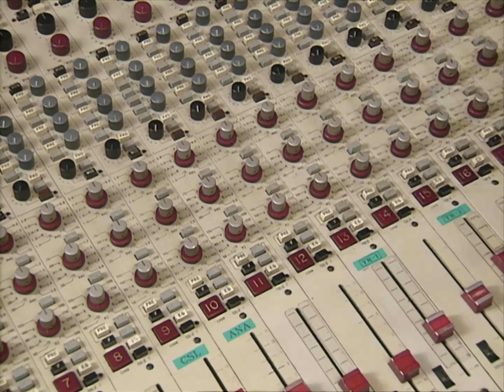Ranma 1/2 Super Post-recording Document （らんま1/2 SUPER アフレコドキュメント）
Ranma 1/2 Super: Oh, Cursed Tunnel of Lost Love! Let My Love Be Forever - Post-recording Document
らんま1/2 SUPER ああ呪いの破局洞!我が愛は永遠に アフレコドキュメント

This is an interview that plays at the end of the music videos on the "Ranma 1/2: DoCo Music Video" LaserDisc.

Captured using a Pioneer CLD-s315 and Domesday Duplicator.

I commissioned Yume for the translation and basic timing. I also received some help from some friends, as usual.  The rest of the subtitle work was done by myself.  Big thanks to everyone who helped!